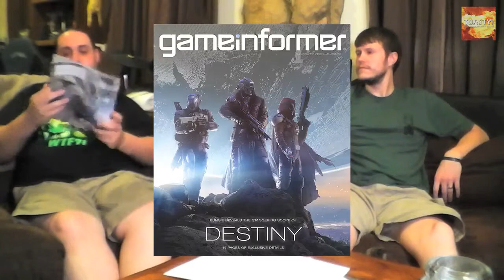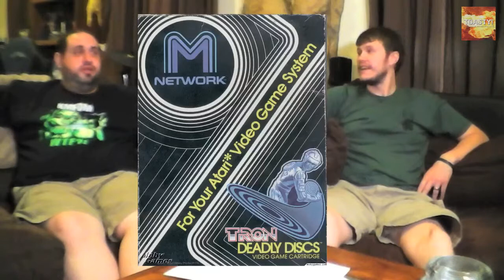Star Wars / DC Comics Films / E3 2014 - TOASTY!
The eighth episode of TOASTY! featured hosts Josh and Chris discussing the sale of the largest video game collection in the world, Star Wars: Episode VII, DC Comics' feature film plans and a little sumthin' sumthin' about E3.